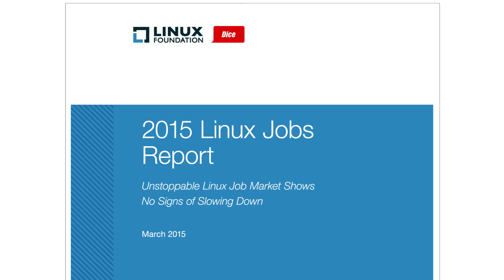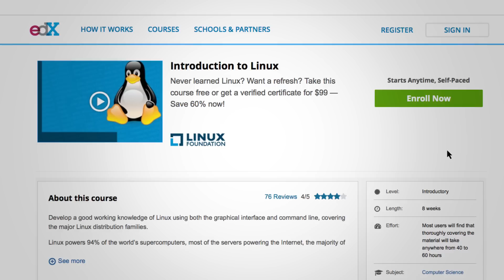Linux System Administration Essentials | LinuxFoundationX on edX | Course About Video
Master the skills and get Linux certified for in-demand sysadmin jobs.